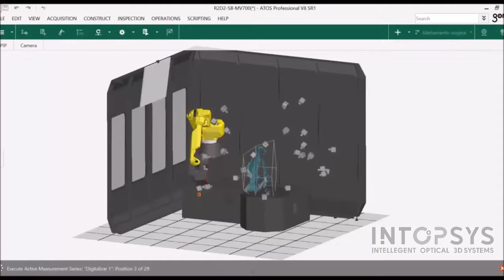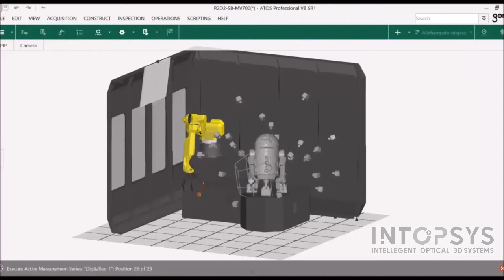ATOS Triple Scan и ПО VMR визуализация процесса сканирования